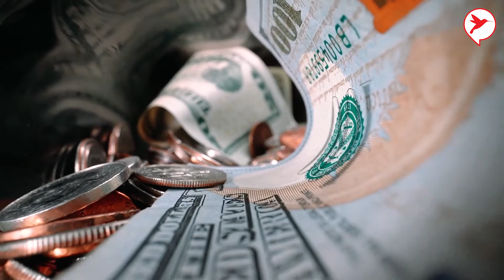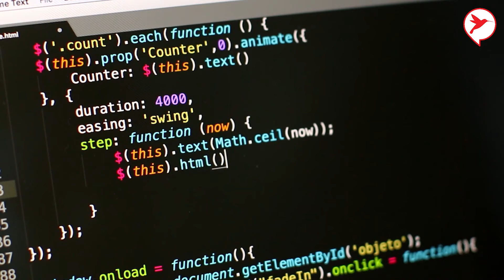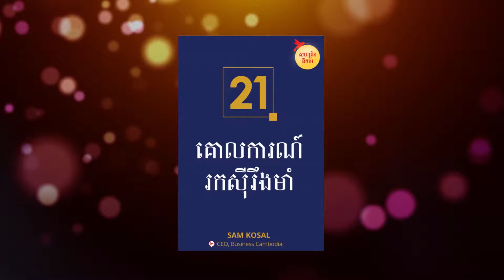ឱ! ចំណូលអើយ អ្នកនៅឯណា? | Sam Kosal